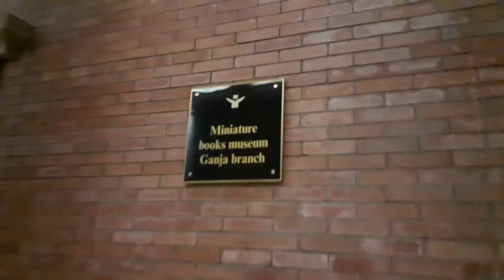Ганджа Gence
Ганджа - самый древний город Азербайджана.